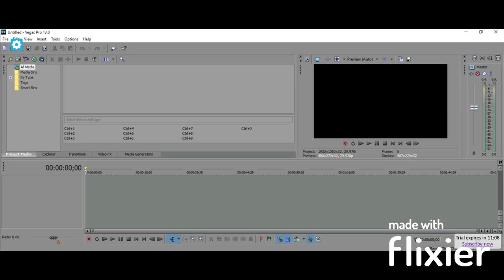The Sony Vegas Pro 13.0 has transform to MAGIX Vegas Pro 14.0